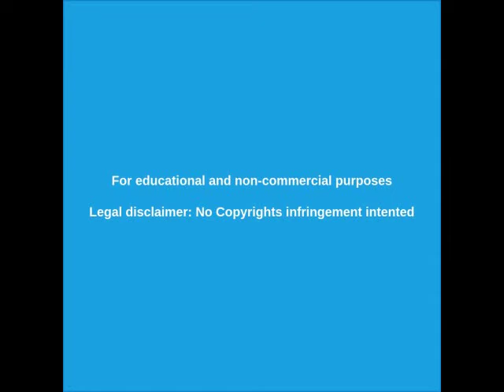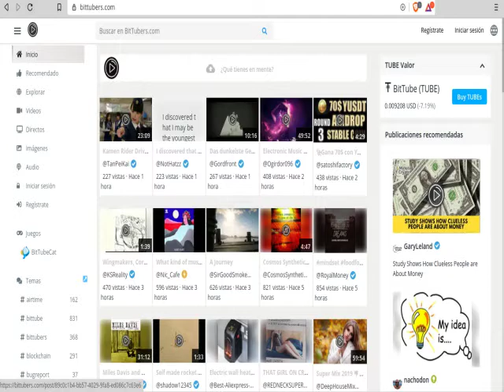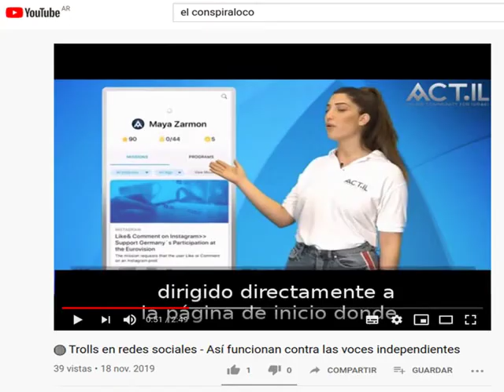🔴 Alternativa a Youtube 2019 CON MONETIZACIÓN - Hackea la censura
Alternativa a Youtube CON MONETIZACIÓN - Hackea la censura